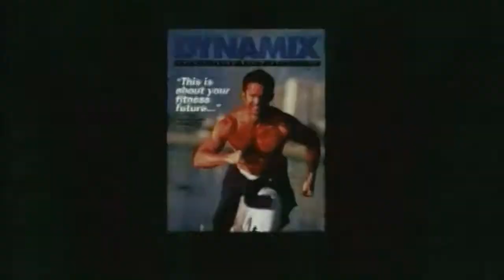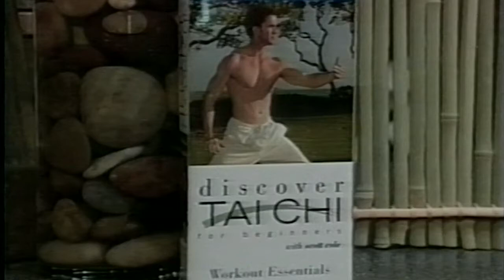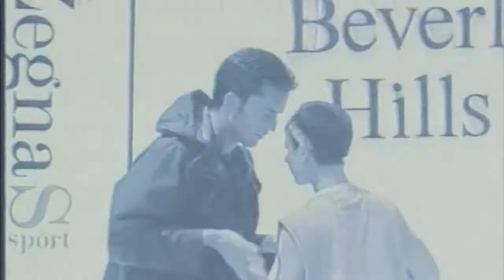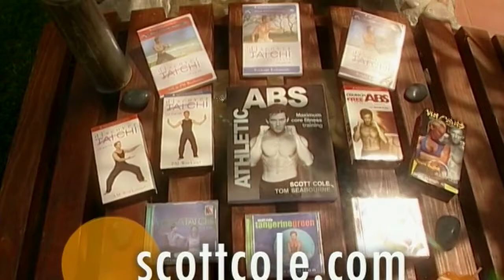Scott Cole's Media Clips & Appearances in HD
Note: you'll need a fairly new computer and a fast internet connection to view this clip well in HD, or the video will appear stuttered. try downloading the entire clip before playing, sometimes that helps.